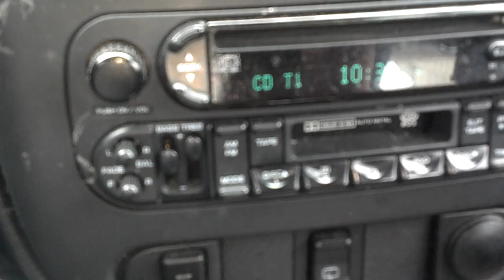B. Scott - "Kiss Kiss" (ChineseMuscleBoy) Bonus Beats Teaser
My Bonus Beats Remix Teaser Of B. Scott's Kiss Kiss